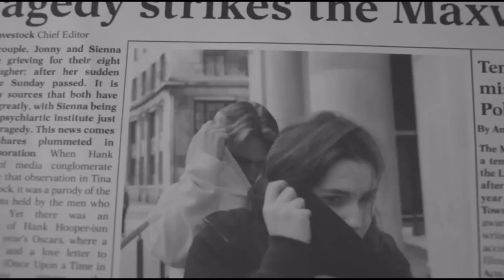'Blue Rose' - Jonny's scene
Jonny's scene from 'Blue Rose'